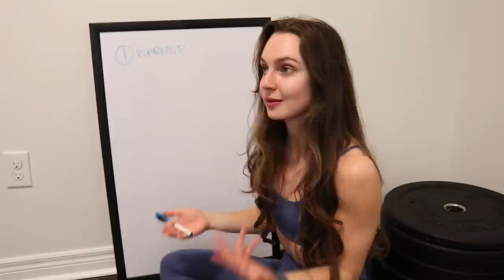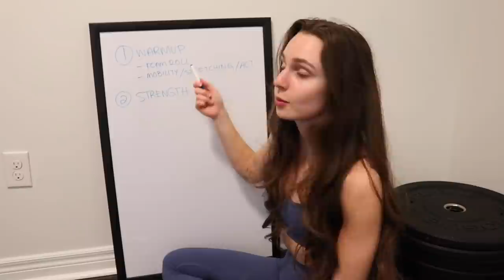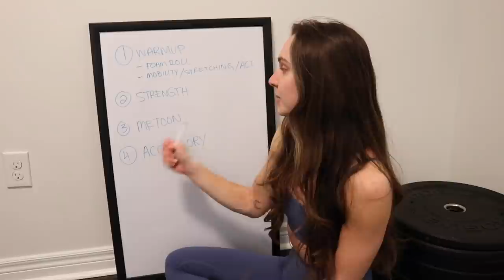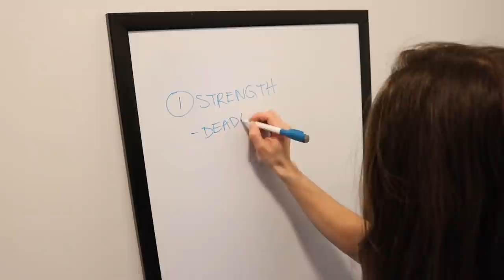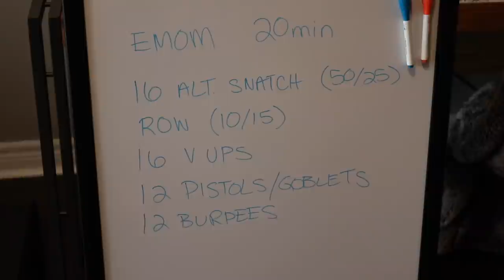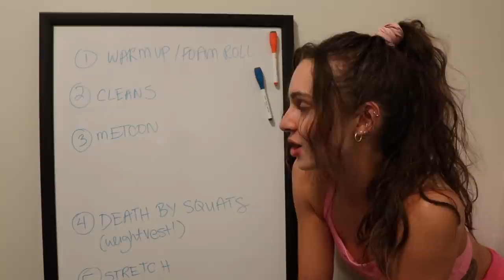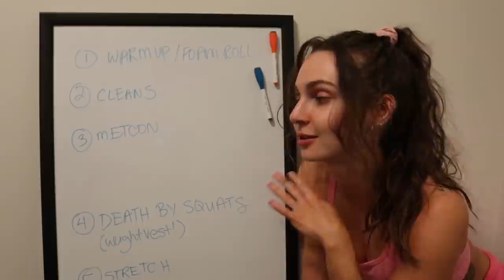FULL WEEK OF WORKOUTS AT HOME | how I create my workouts (crossfit, HIIT, bodybuilding)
I hope you guys like this full week of workouts!!! Let me know if you try them all hehe. :)

all my gym outfits or code: GABBY to support moi

Filming camera